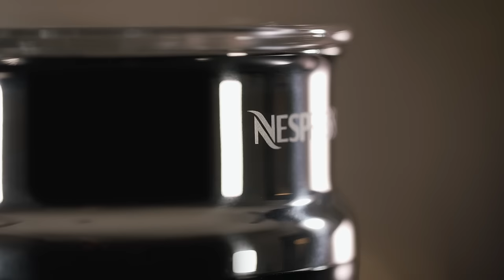Nespresso Aeroccino 3 - Presentation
A little something smooth?
In only a few seconds, Aeroccino3 milk frother whips your milk into a velvety froth, whether you like it hot or cold.
From time to time, everybody enjoys a treat.